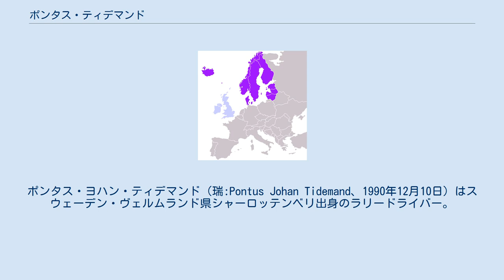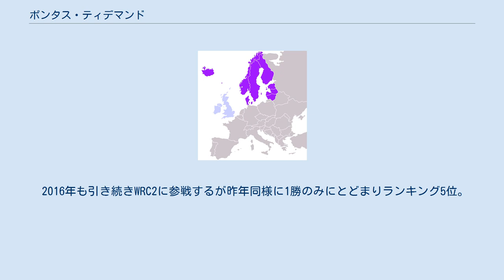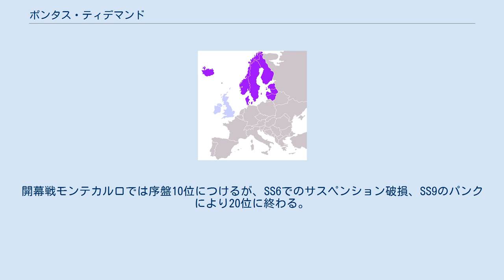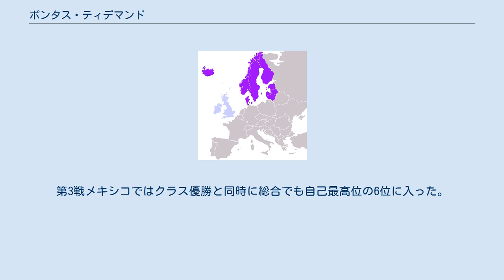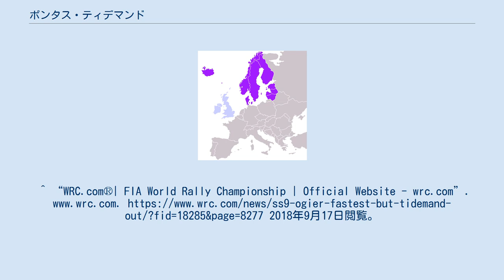ポンタス・ティデマンド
ポンタス・ヨハン・ティデマンド（瑞:Pontus Johan Tidemand、1990年12月10日）はスウェーデン・ヴェルムランド県シャーロッテンベリ出身のラリードライバー。
2017年WRC2チャンピオン、2015年アジアパシフィックラリー選手権（APRC）チャンピオン。
 2012年にWRCデビュー。
ラリー・スウェーデンでシュコダ・ファビアS2000を駆り、総合18位となりSWRC（スーパー2000世界ラリー選手権)ではクラス3位表彰台を獲得。並行してWRCアカデミー（JWRC）にも参戦し3度表彰台を獲得しランキング3位となった。
 2013年もスウェーデンのみ出場。
マシンはフォード・フィエスタ RS WRCに乗り換えて総合4位につけたが、SS9でエンジントラブルがあったため、リタイアとなった。
その一方でJWRCでは3勝をあげて、ドライバーズチャンピオンを決めた。
 翌年Mスポーツのサポートを受けフォード・フィエスタ RS WRCでスウェーデン、フォード・フィエスタ R5でポルトガル、ドイツ、フランスにWRC2で参戦した。
スウェーデンでは序盤タイムを縮めることは出来なかったが、WRカーを走りこなす内に熟練が進み、安定した速さで総合8位をつけた。
ドイツでは最終日を前に首位から1分半遅れの4位につけ優勝は難しく思えたが、最終日の4ステージ全てでトップタイムをマークしオット・タナクを1.8秒差で逆転しWRC2初勝利を飾った。
2015年のスウェーデンではフォード・フィエスタ RRCをドライブしオープニングのスーパーSSでWRカーを上回る初のトップタイムをマークし周囲を驚かせた。
ポルトガルからはシュコダのワークスドライバーとしてファビア R5で出場、WRC2ではスペインで勝利した以外は良い結果は出せずチームメイトであったエサペッカ・ラッピに勝利を譲る面々があった。
そのこともあって年間ランキングは彼に次ぐ4位となった。
APRCではニューカレドニア戦以外の大会で勝利を収めチャンピオンを獲得した。
 2016年も引き続きWRC2に参戦するが昨年同様に1勝のみにとどまりランキング5位。
しかし2017年は出場した7戦中5勝を挙げ圧倒的な成績でWRC2チャンピオンを獲得した。
翌年も引き続き参戦し3勝するもトルコでのリタイアが響きチームメイトヤン・コペッキーとのチャンピオン争いに敗れた。
 2019年は4年間在籍したシュコダを離れ、更に7年間所属したイーブンマネジメントから独立しMスポーツと契約。
最新型のフォード・フィエスタWRCを駆りモンテカルロ、スウェーデン、トルコ、イギリスの4戦に出場。
この年から導入された固定ナンバー制度により「7」を選択した。
開幕戦モンテカルロでは序盤10位につけるが、SS6でのサスペンション破損、SS9のパンクにより20位に終わる。
スウェーデンではSS5で4番手タイムをマークする速さを見せ、最終的に8位に入った。
トルコではオープニングとなったスーパーSSで3番手タイムをマークし以降は慎重な走りに適し9位につけた。
イギリスでは序盤出遅れるが、その後調子を取り戻し最終的にはこの年最高の総合7位に入った。
年間ランキングは初年度ながら13位となった。
 2020年はWRC2にステップダウンしシュコダのファクトリーサポートを受けるTokスポーツWRTからファビア R5 evoで参戦。
第3戦メキシコではクラス優勝と同時に総合でも自己最高位の6位に入った。
その後のエストニアは3位、トルコ、サルディニアで優勝し選手権のライバルマッズ・オストベルグに18ポイントリードし最終戦モンツァを迎えた。
初日首位に立つが、第2レグで遅れを取り最終日は挽回するも2位に終わった。
この年有効最大ポイントが5戦だったためオストベルグは5戦出場で全てポイントを獲得しチャンピオンとなったが、ティデマンドは6戦出場だったこともあり15ポイントが引かれ4ポイント差で2度目のチャンピオンを逃した。